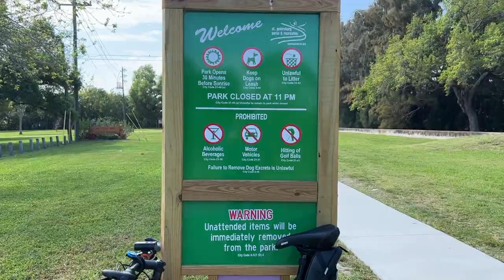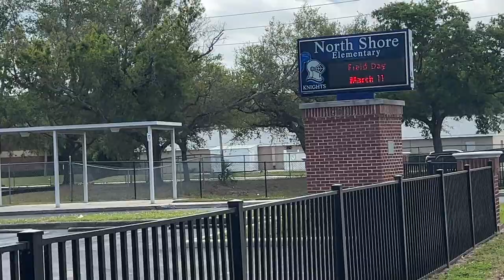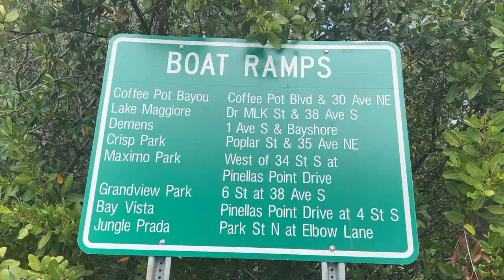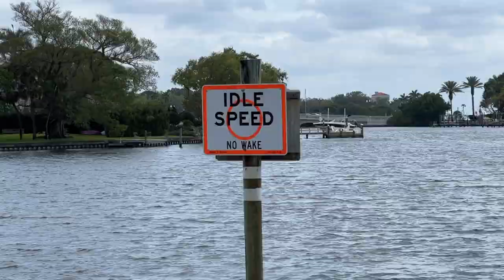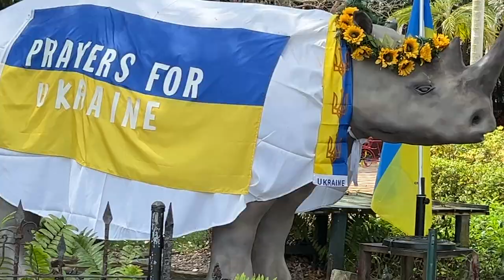North Bay National Recreational Trail Just Music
The North Bay Trail is a multi-use recreational path that runs along the spectacular Waterfront of Saint Petersburg, Florida.

There are 9 parks along the entire trail, but in this first video I will show up 3 of them...

- Rio Vista Park (1st Street and 79th Avenue NE)

- Coffee Pot Bayou Park (3200 1st Street NE)

- Flora Wylie Park (13th Avenue NE and North Shore Drive NE)

The Vista Bay park is a very small, Nice, quiet, public park great for playing frisbee with your dog. Nice trees and foliage. But it is not a friendly bike park.

But, the next one, the Coffee Pot Park, people say that manatees are common to the bayou for most of the year, almost an everyday sight during the cooler winter months.

They say that as spring approaches groups of courting manatees can be seen rolling around each other in the shallow waters.

The park offers waterfront views and plenty of space for the community to enjoy outdoor activities. It offers a playground, a picnic shelter, a boat ramp, and a kayak rack.

Leaving the park and crossing the historic, there are gorgeous houses, and the bike trail becomes a sidewalk.

Flora Wylie Park offers scenic views of the bay and recreation trails. It's also home to a large sundial.